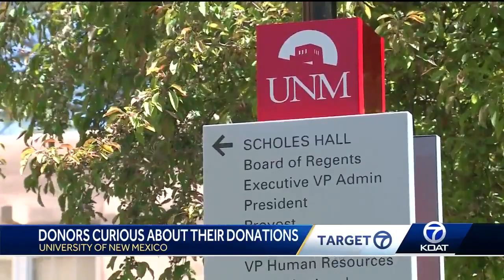Donor wants to know what UNM is doing with $275K in donations after soccer got axed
Target 7 has learned the UNM's men's now defunct soccer program has $275,000 in donations.